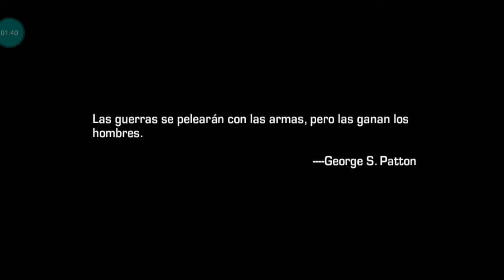War Wings : Una masacre En el Cielo